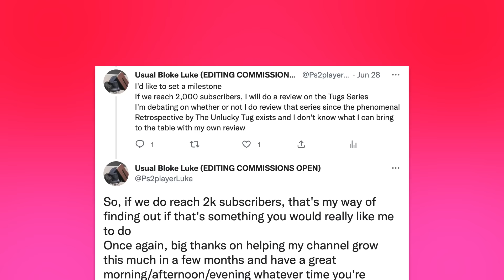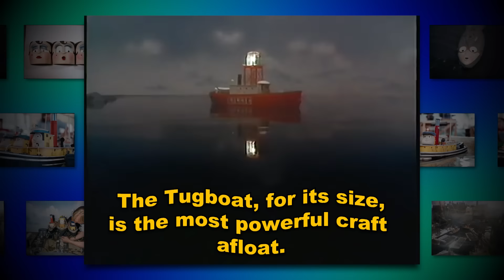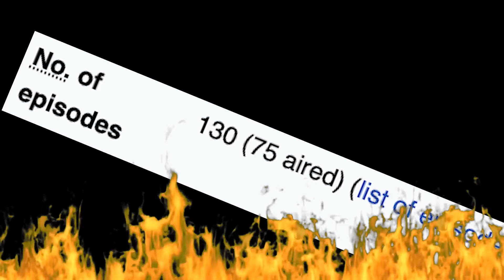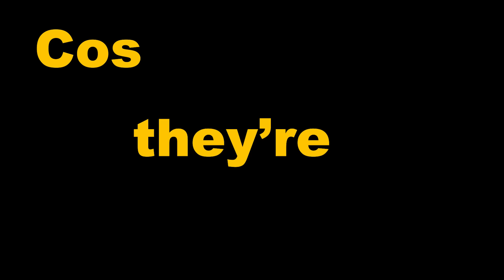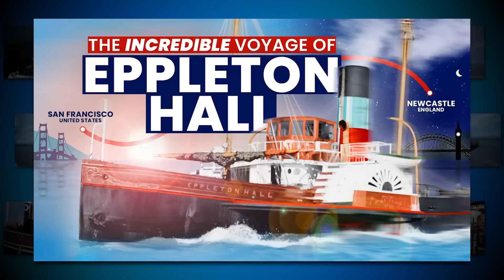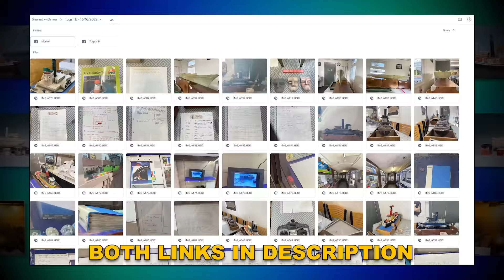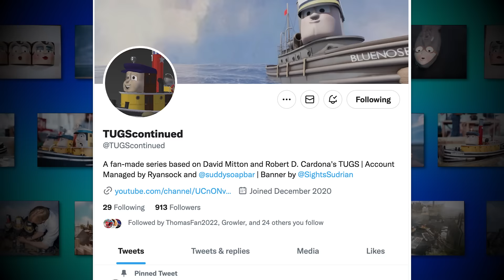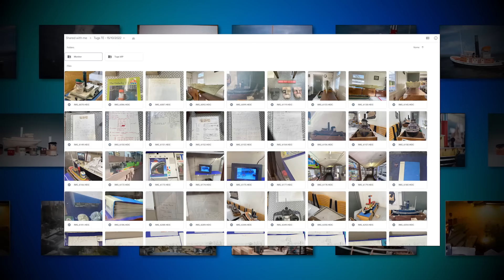Opinions on TUGS - Thomas' BOLD Sister Series Review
After much delay, my review for Tugs is finally complete and I am quite pleased with how this turned out. I thank you for your patience and hope you enjoy!

Chapters:
0:00 Intro
4:48 How Tugs Came About
9:33 The Stories
24:19 The Characters
44:35 Production Standouts And Aftermath
57:16 Episode Ranking and Conclusion